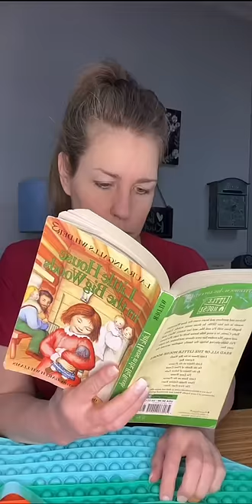Sarah’s Pop-it pam_a_cake